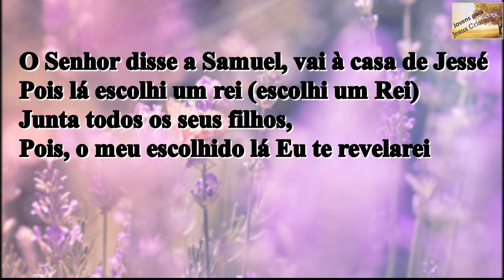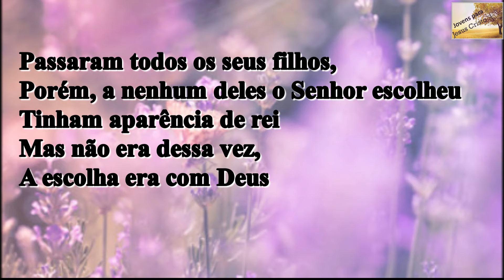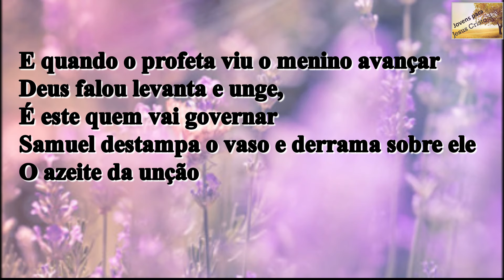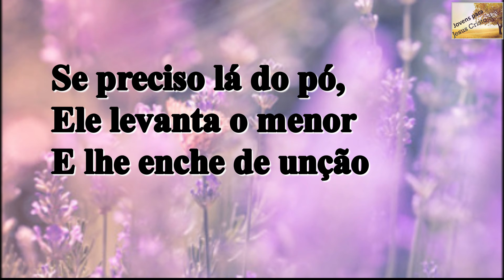Eliã de Oliveira - O Escolhido | Play Back Com Letra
LOJA;
Produtos baratos que talvez você tenha interesse:
1: Manual Da Mulher Sábia - A Sabedoria Vinda De Deus Que Pode Transformar Sua Vida: Enquanto analisamos os princípios eternos de Deus para cada uma das nossas necessidades, você descobrirá... ✅ Maneiras de melhorar a sua vida ✅ Como organizar suas prioridades ✅ Como melhorar sua vida de oração & leitura bíblica ✅ Princípios que podem te ajudar em seu lar ✅ Princípios que podem mudar & Melhorar seu casamento & Muito Mais...
2: Método Violão em 8 Semanas: O Passo a Passo mais rápido, simples e descomplicado aplicado por mais de 6 mil alunos para aprender violão no conforto e segurança de suas casas economizando tempo e dinheiro.
3: Mulheres Cristãs Empreendedoras: O primeiro é um conjunto de devocionais que com certeza irá abençoar sua vida! O segundo fala sobre vestimenta da mulher cristã.  O terceiro fala sobre moda e estilo, baseado no segundo, mas com uma ênfase em economia, te ensinando o que e quando comprar para ter um guarda-roupa inteligente tendo um consumo consciente, mas ainda assim ser bela. O objetivo é economizar para investir em algum projeto! O quarto é um desafio de 30 dias para você mesma criar um e-book sobre alguma habilidade sua e colocá-lo a venda, podendo ter uma renda extra

O Escolhido
Eliã Oliveira

Deus não olha aparência, pois Ele vê por dentro
Ele sonda os corações, conhece as intenções
E esquadrinha os pensamentos
Deus não aceita disfarce, cópia, nem imitação
Se preciso lá do pó, Ele levanta o menor
E lhe enche de unção

O Senhor disse a Samuel, vai à casa de Jessé
Pois lá escolhi um rei (escolhi um Rei)
Junta todos os seus filhos
Pois, o meu escolhido lá Eu ti revelarei
E assim fez o profeta, seguiu na direção certa
Que o Senhor lhe ordenou
Mas quando viu o primeiro, bem vestido, prazenteiro
Samuel assim falou: Esse deve ser o rei
O homem a quem Deus escolheu
Mas quando faz a consulta,
Lá do alto ele escuta a potente voz de Deus
Não olhe a aparência, pois a esse rejeitei
Deixa passar todos os filhos,
Quando chegar o escolhido Samuel, Eu falarei

Eu não olho a aparência,
pois Eu vejo por dentro
Eu sondo os corações, conheço as intenções
E esquadrinho os pensamentos
Eu não aceito disfarce, cópia, nem imitação
Se preciso lá do pó, levanto o menor
E lhe encho de unção

Passaram todos os seus filhos,
Porém, a nenhum deles o Senhor escolheu
Tinham aparência de rei
Mas não era dessa vez, a escolha era com Deus
Segundo a direção do céu,
Pergunta Samuel: Acabaram-se os mancebos?
Jessé disse tem um só, mas não serve, está no campo
Cuidando das ovelhas, e ainda é o menor

Então ninguém senta na mesa, enquanto ele não chegar
Mande imediatamente alguém o buscar
E lá vem o menino com a funda, um alforje e um cajado na mão
E quando o profeta viu o menino avançar
Deus falou levanta e unge, é este quem vai governar
Samuel destampa o vaso e derrama sobre ele o azeite da unção

Se preciso lá do pó,
Ele levanta o menor e lhe enche de unção